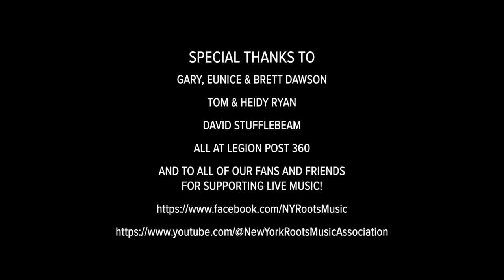NYRMA Dust My Broom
Chris James and the NYRMA All-Stars perform Elmore James' "Dust My Broom" at our "Director's Cut: Music From The Films Of Martin Scorsese" show on Saturday, March 24th, 2018. Recorded at American Legion Post 360 in Huntington, NY. Featuring Chris James, Howard Silverman, Dan Weymouth, Rich Hall and Mark Pohl.